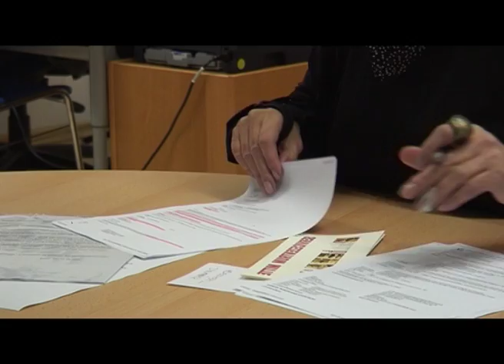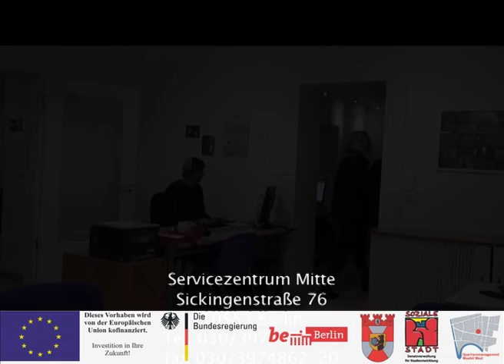Servicezentrum Mitte 3